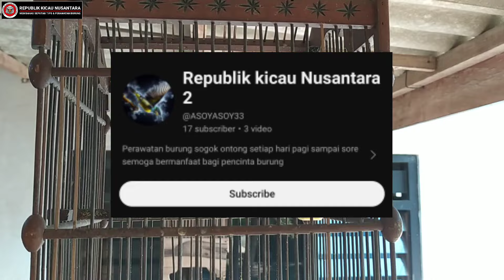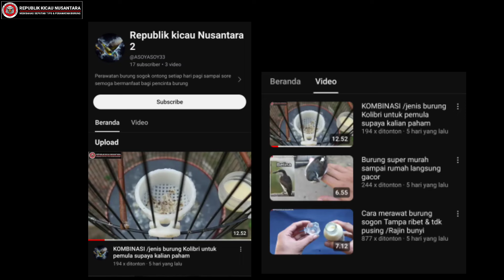UPDATE CENDET MH HASIL OMBYOKAN❗BEGINI PROSES PENJINAKANYA AGAR CEPAT MAPAN 😁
update cendet mh...

enjoy this video and salam kicau  🐦